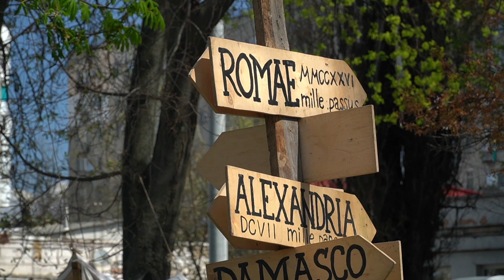Суд над Ісусом. Пасхальна реконструкція в Одесі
В Одесі у сквері Гамова відбулася реконструкцію останніх днів Ісуса Христа. Основний акцент організатори ( благодійний фонд "Добрий Самарянин") зробили на суд Понтія Пілата над Христом.